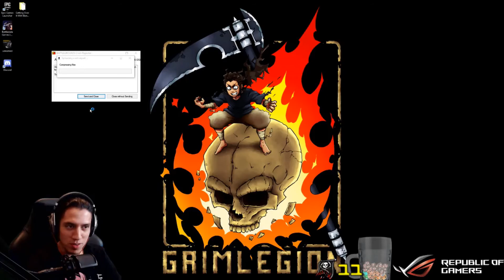PUBG Daily Highlights | Ep. 263 | shroud, BreaK, CyanidePlaysGames, DoomsDaisyXO, alanzoka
The streams that make this video possible:

00:03 | shroud - Taking out the Cox

00:39 | BreaK - .

01:09 | CyanidePlaysGames - ZF trying to persuade Cyanide to to push-ups

01:39 | BreaK - Unbeliavable BreaK Shots!

02:09 | DoomsDaisyXO - Esports ready

02:49 | alanzoka - BATIDA MORTAL

03:20 | BreaK - OMG. SPRAY GOD

03:43 | BreaK - Break is the man

04:13 | lolRenaynay - I KILLED CHAD

04:18 | DrasseL - Drass Driving

04:45 | TSM_Viss - Viss cleaning up the mess - GG

04:56 | DrDisRespectLIVE - who does it better?

05:32 | SovietWomble - SovietWomble, a true gamer.

06:08 | shroud - Touch me, touch me!

06:13 | Dethridge - What were those shots

06:52 | yellowpaco - What a god

07:20 | WELOVEGAMES - Релиз PLAYERUNKNOWN'S BATTLEGROUNDS

07:50 | Grimmmz - Grimmz ghost riding

08:50 | alanzoka - EXPERIÊNCIA EXTRA-CORPORAL

09:19 | shroud - Chad thought Shroud meant enemies inc on his ESP :)

🤖  Music Credits

🤖  PLAYERUNKNOWN'S BATTLEGROUNDS